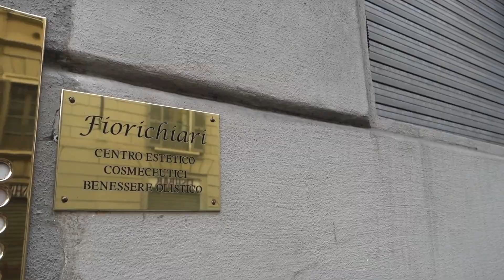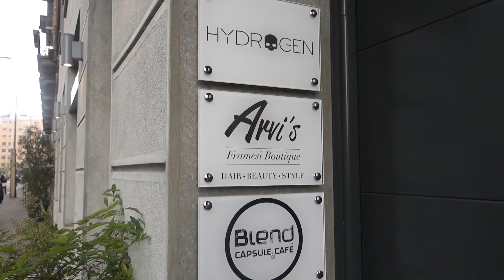COME CA**O TI SEI RIDOTTA ??!! - Vlog martedì 25 Aprile 2017